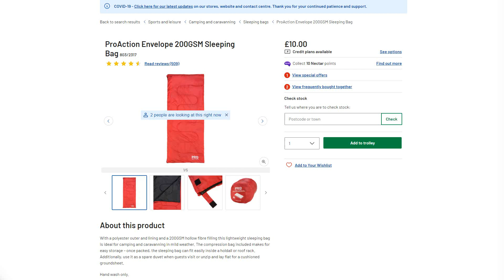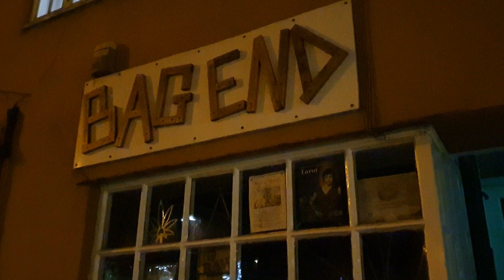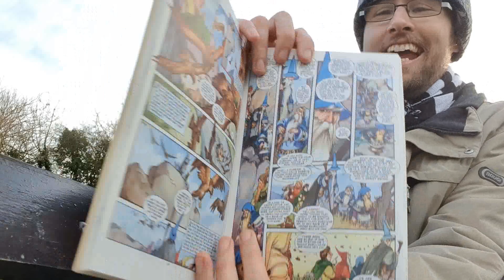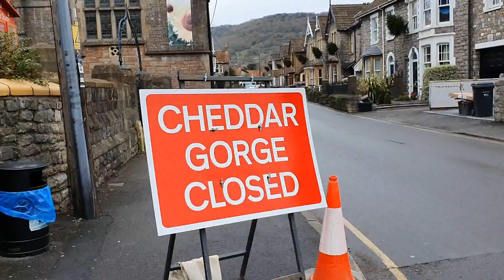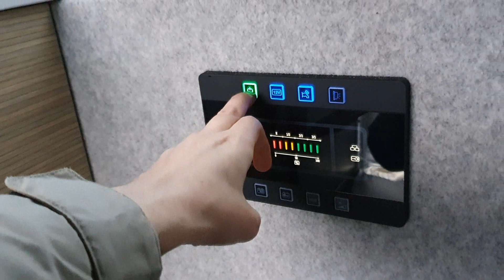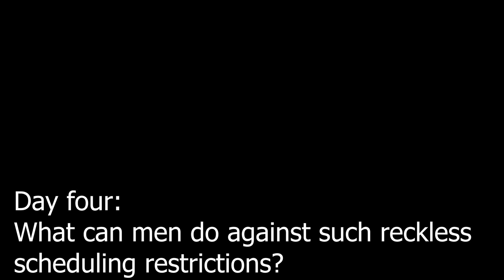Travel Report - Painting Eomer in Glastonbury and Cheddar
If you want to contribute to some silly future videos, please do so I promise that every penny raised will be spent on content in a fiscally irresponsible manner.

This is my first road trip. And boy, is it a stonker... a genuine question. I don't know what that means.

I paint Eomer, Marshall of the Riddermark from Games Workshop's Middle Earth Battle Strategy Game. I do it whilst travelling from London to Glastonbury and then onto Cheddar Gorge.

I really hope you enjoy, and will stop back for future misadventures.